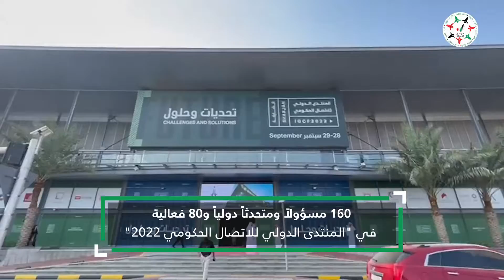160 مسؤولاً ومتحدثاً دولياً و80 فعالية في المنتدى الدولي للاتصال الحكومي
‎تابعوا فرسان_الإمارات عبر حساباتنا التالية